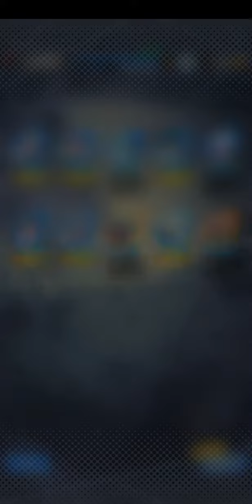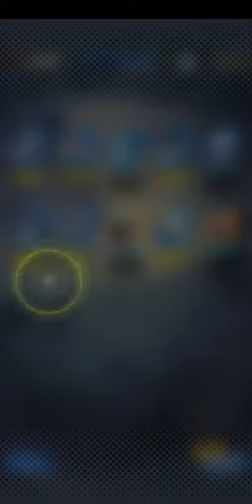F in the chat.